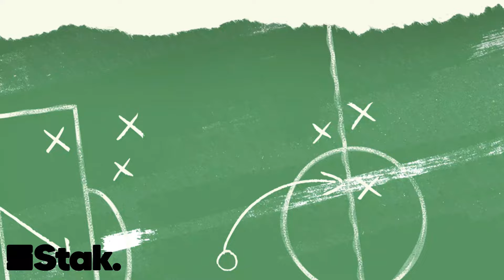What did we learn about Bompastor’s Chelsea?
Follow us on X and Instagram: @upfront_pod
Get in touch with us @GirlsontheBall and @Morgie_89

Upfront is your definitive women's football podcast from the team behind the Football Ramble!